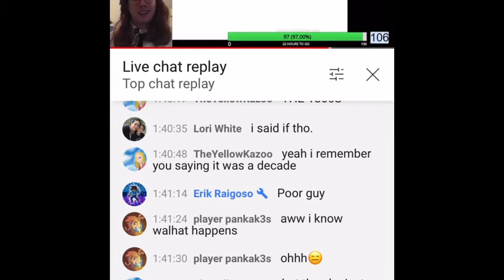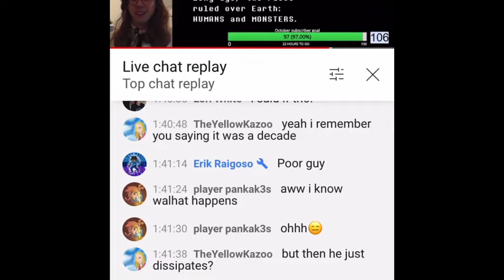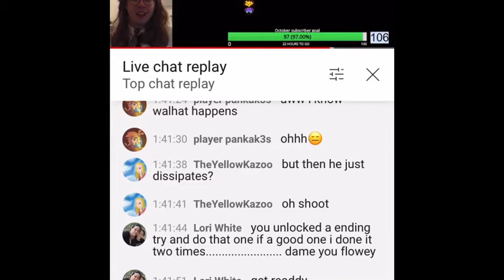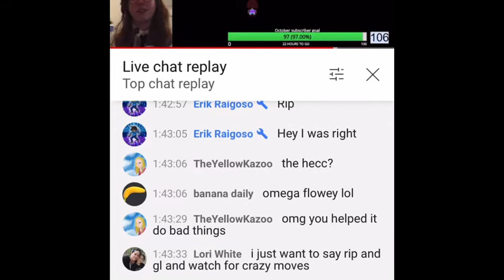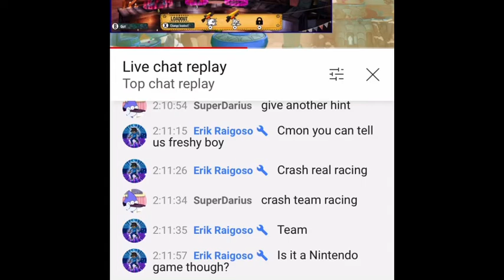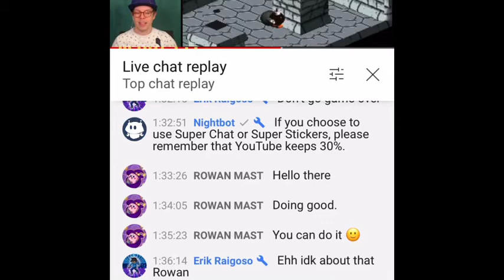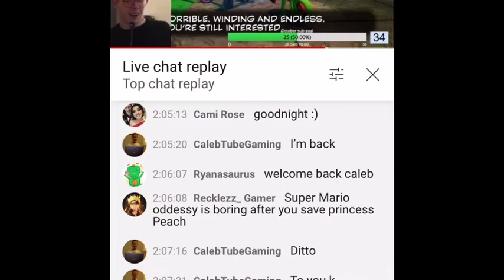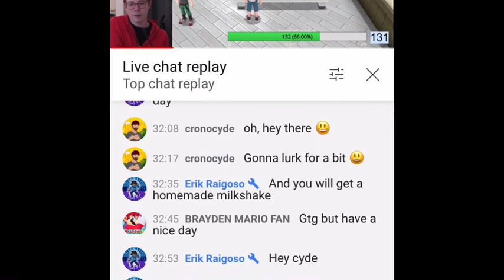Happy 2 years Kfresh!